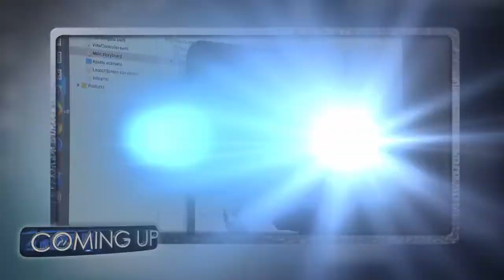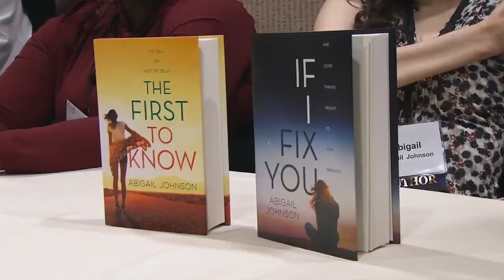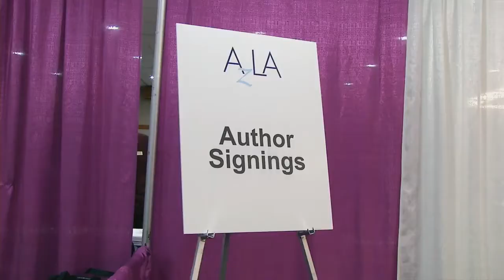My feature with MCTV's Maricopa Now program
Thanks so much to Jonathan Higuera and host Kim Goetz for featuring me and my books in the February episode.